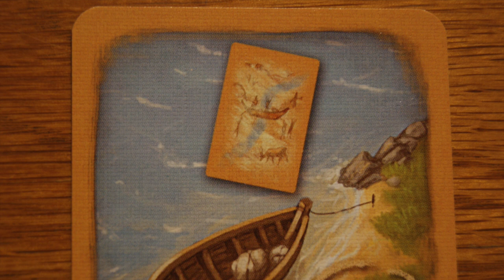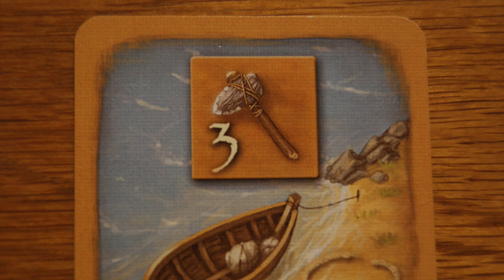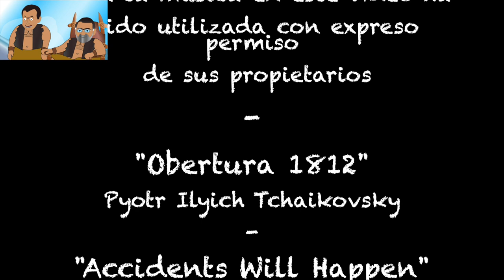STONE AGE, La Meta es el Camino. (ENG SUBT.)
Explicación y reseña de "Stone Age, La Meta es el Camino", al más puro estilo Funattic Channel.

Nuestro más profundo agradecimiento a Juanillo HOMEEEEE!!!